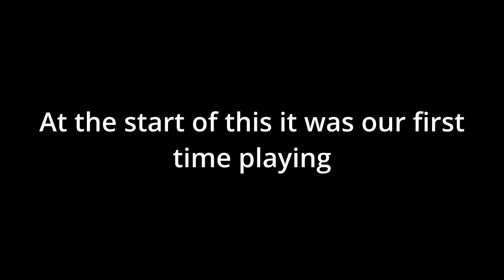Lethal Company PTSD